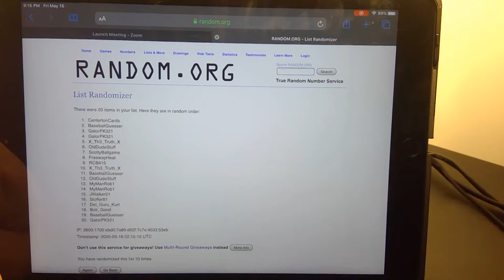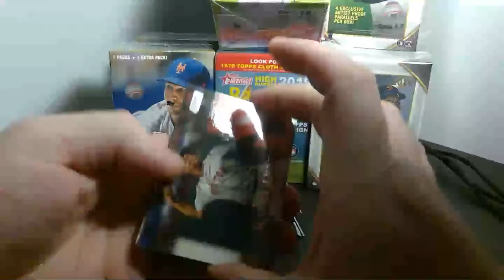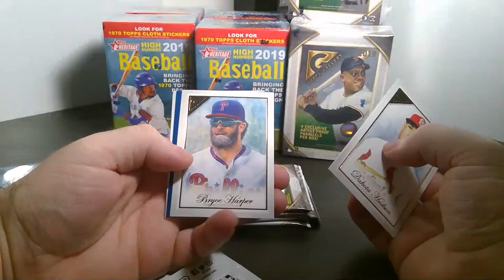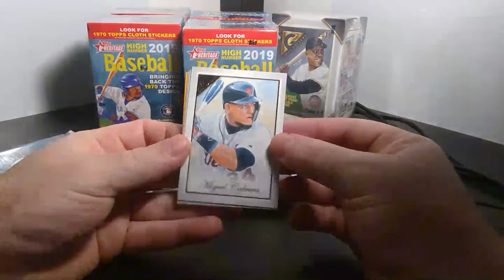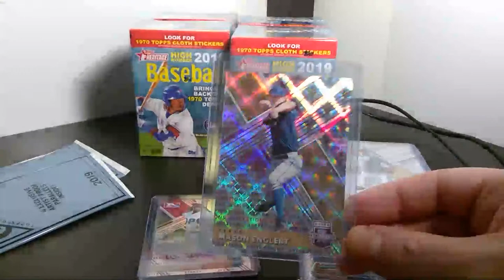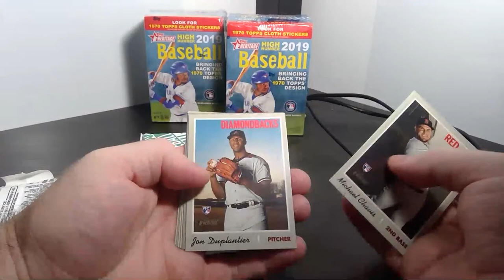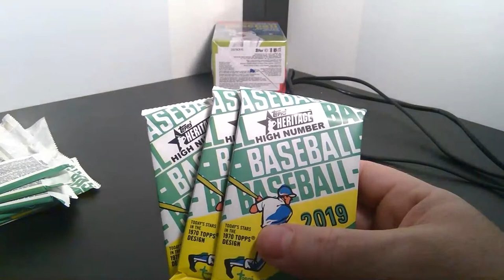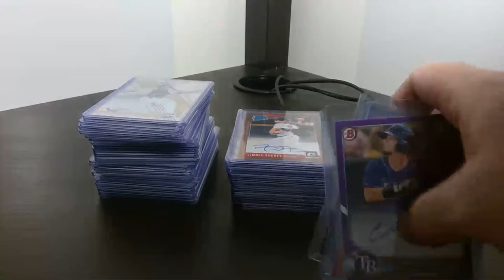Retail 15 Box Blaster Break